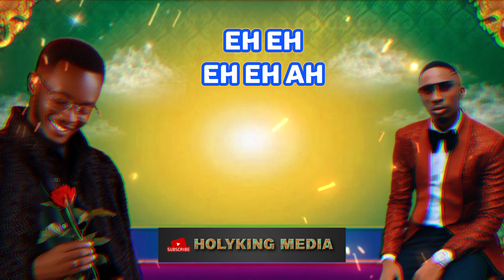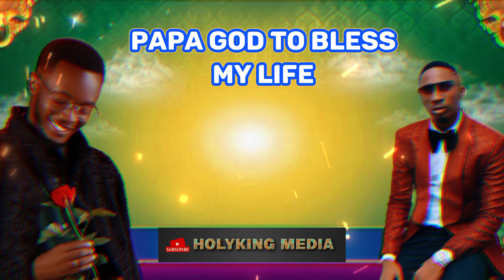Walter Chilambo Ft. Jux - Success {Lyric Video by HolyKing Media}